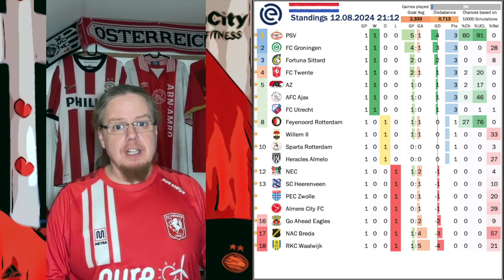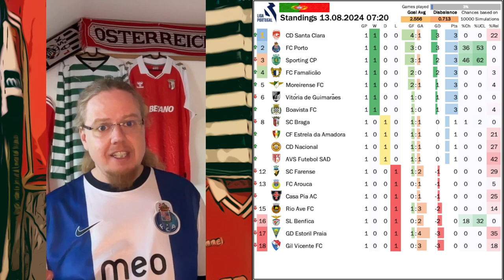Weekend Review Aug 13, 2024: PSV's Flying Start and Benfica's Opening Day Fail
Unexpectedly, we had quite a few surprises on the first rounds in Holland and Portugal: Feyenoord drop points late, while Benfica again suffer an opening day defeat. On the flip side, PSV and Porto are off to great starts.

00:00 Intro
00:10 Eredivisie Highlights of Round 1
01:15 Liga Portugal Highlights of Round 1